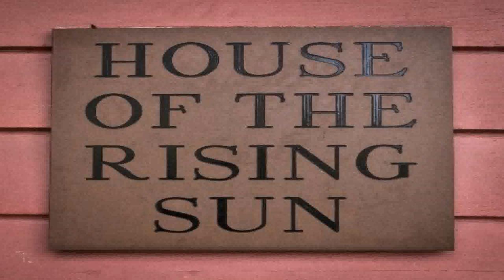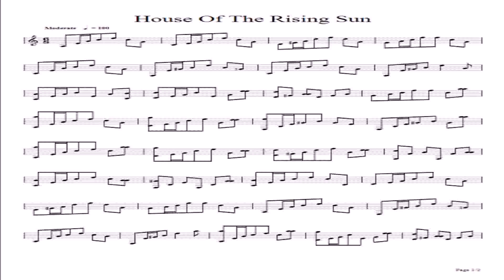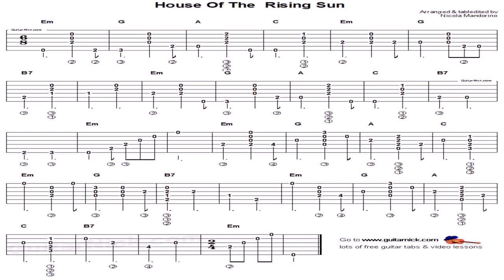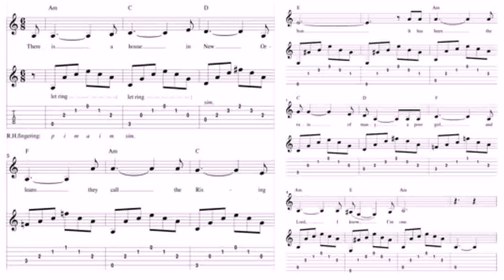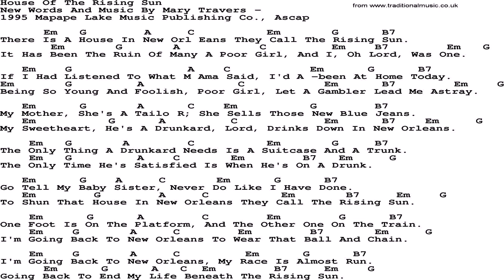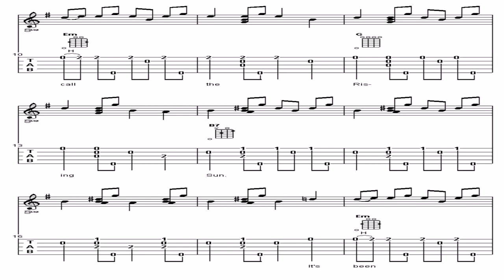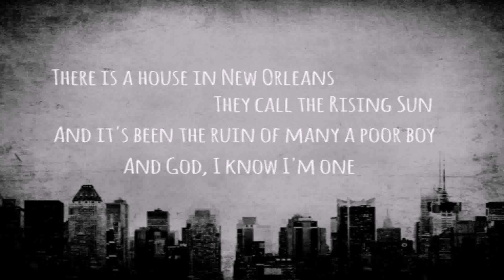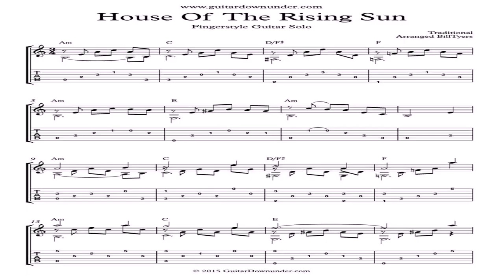House Of The Rising Sun (see description) (see description)